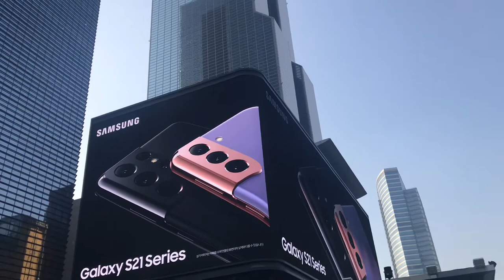[무료영상FreeVideo] High-rise building in Gangnam, Seoul, South Korea